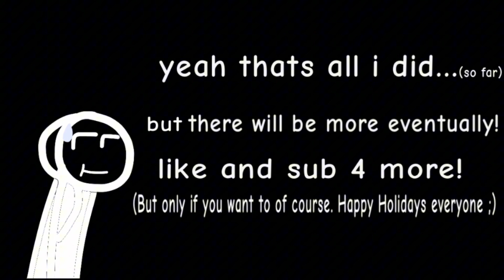JNS Episode 7 Sneak Peek + New JNS Intro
Took me longer than you think, especially￼ when animating at the drastically higher frame rate, but I finally got my first two scenes on episode seven done. I may go back and revise parts of them or so, and constructive criticism is appreciated as well, but I’m happy with what I’ve made so far. I even got a new intro for the series on top of that! Isn’t that neat. Oh, and Happy Holidays everyone!